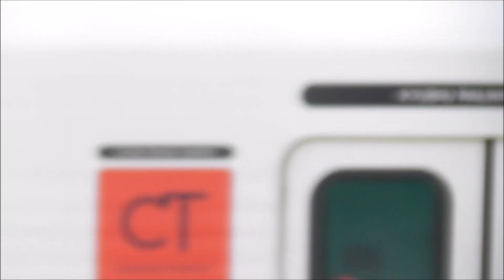JR九州 キハ140 2062 &81系7V529＆V010 洗車場 鹿児島車両センター前 撮影日2024 10 5